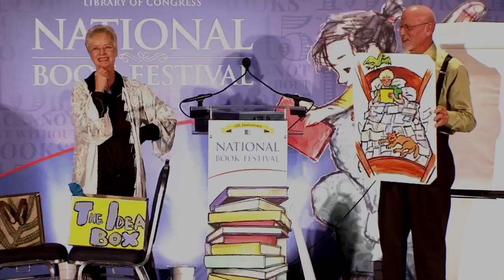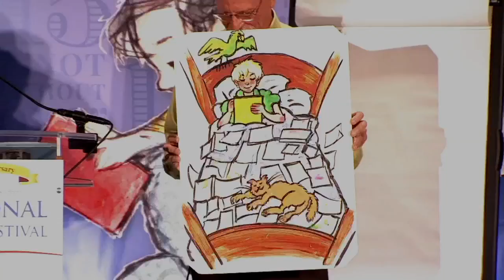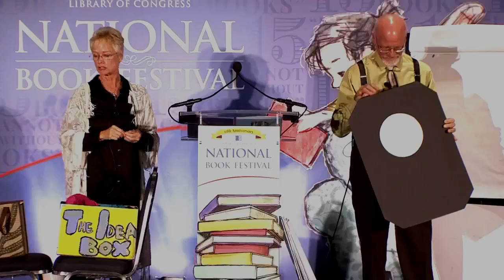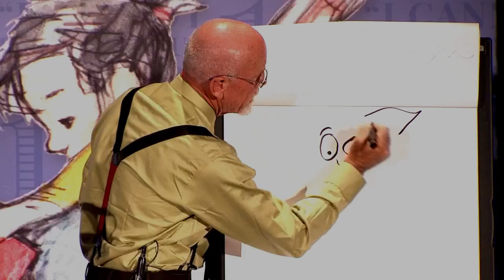Aubrey & Don Wood: 2015 National Book Festival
Audrey Wood and Don Wood discuss "The Napping House" at the 2015 Library of Congress National Book Festival in Washington, D.C.

Speaker Biography: Audrey Wood, along with her husband Don Wood, comprise the author-illustrator team that has created children’s books such as “The Tickle-Octopus,” “Quick as a Cricket,” “Moonflute,” “King Bidgood’s in the Bathtub” and their newest picture book, “The Napping House." As a child, Audrey Wood followed her father as he repainted circus murals. Her childhood ambitions were to be an artist like her father and to be a children’s book author, both of which she has realized as an author and illustrator today. Speaker Biography: Don Wood, along with his wife Audrey Wood, comprise the author-illustrator team that has created children’s books such as “The Tickle-Octopus,” “Quick as A Cricket,” “Moonflute,” “King Bidgood’s in the Bathtub,” and their newest picture book, “The Napping House." Don Wood grew up on a farm in California taking care of potatoes and decided to be an artist in the sixth grade. He pursued art in college and was illustrating magazines when he met his wife. Naturally, he became the illustrator of her books.